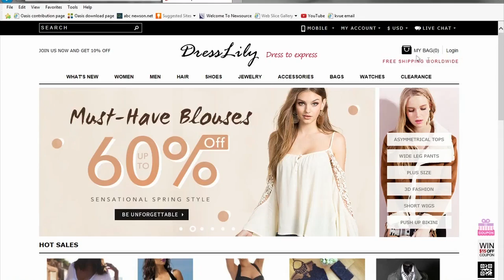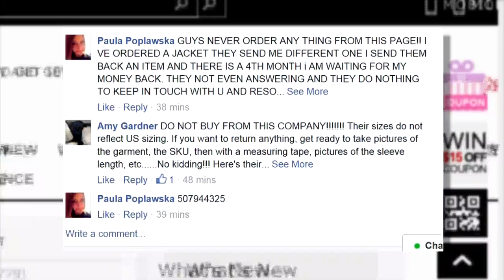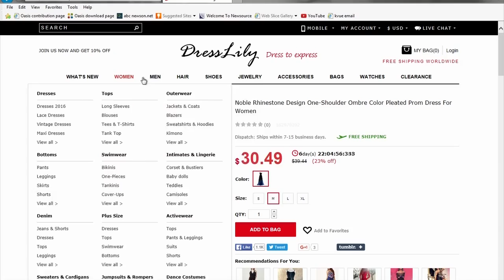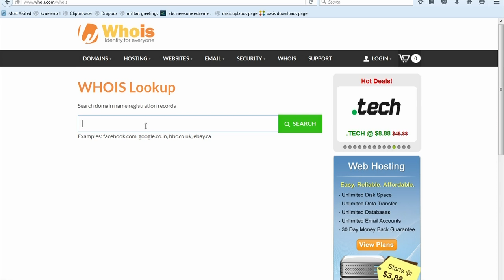ONLINE DRESS NIGHTMARES 10P-PKG.mp4